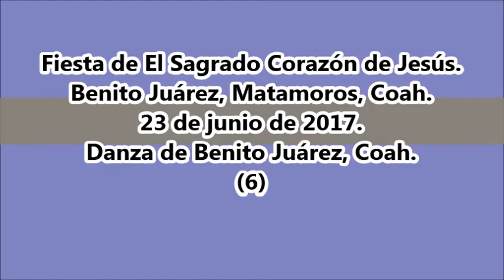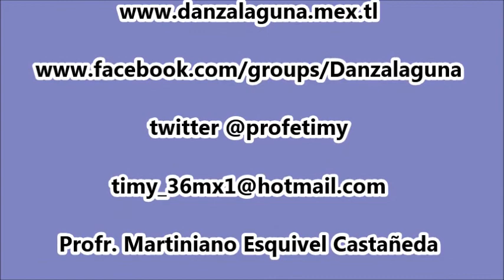Benito Juárez, Coah. Fiesta Patronal.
Fiesta de El Sagrado Corazón de Jesús en el Ejido Benito Juárez, Matamoros, Coah. el 23 de junio de 2017.